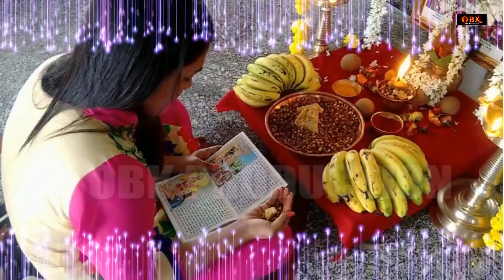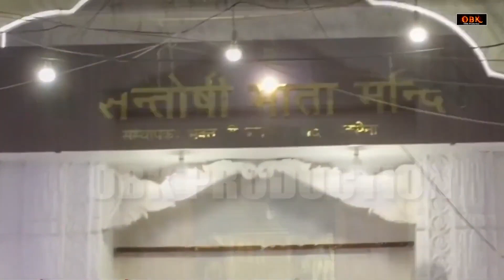माँ संतोषी की कथा | Santoshi Katha | kedarnath Bhakti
Title : Santoshi Katha
Singer : Sandeep Kapoor
Label : OBK Production